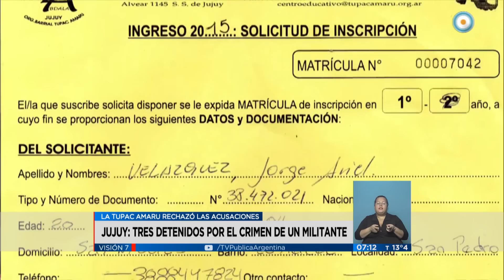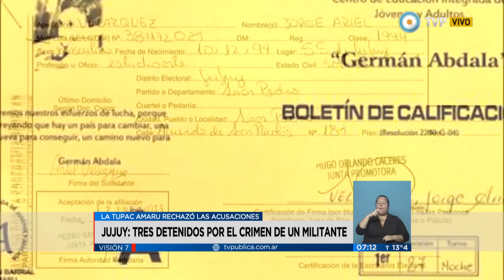Visión 7 - Jujuy: tres detenidos por el crimen de un militante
Son tres los detenidos por el crimen del militante radical Ariel Velázquez en Jujuy, según confirmó la fiscal de investigación de San Pedro de Jujuy, Silvia Farall, sobre el caso del asesinato del joven de 20 años. Emitido por Visión 7, noticiero de la TV Pública argentina, el viernes 21 de agosto de 2015.